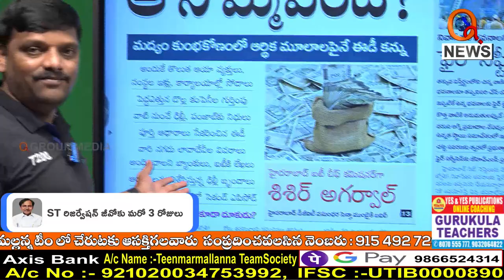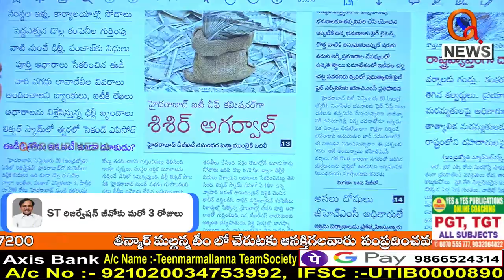కన్నీటి ధారలతో కారాగారానికి కవితక్క...||| TeenmarMallanna || QNews || QNewsHD